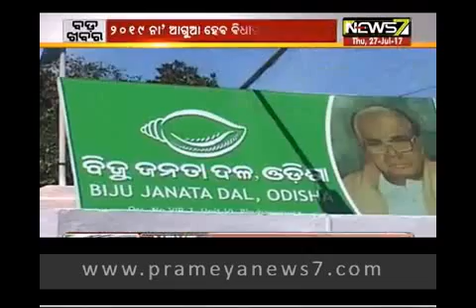ନବୀନଙ୍କ ମୁଡ୍ ? : Bada Khabar (27.07.2017) - 03